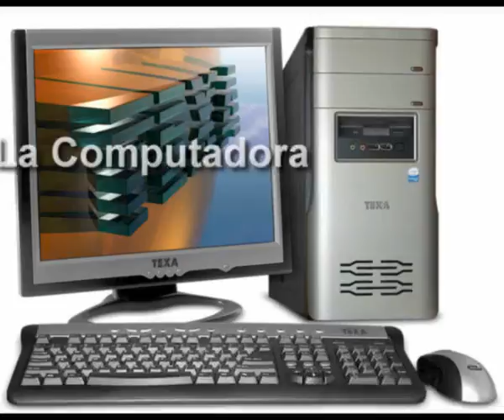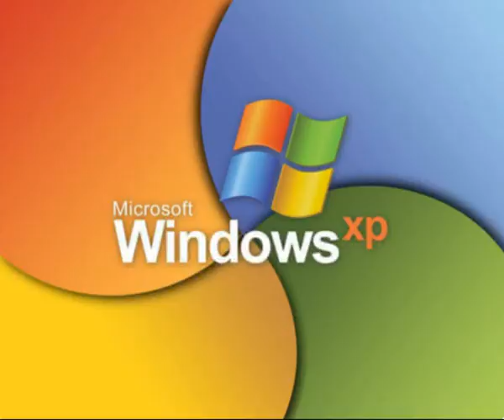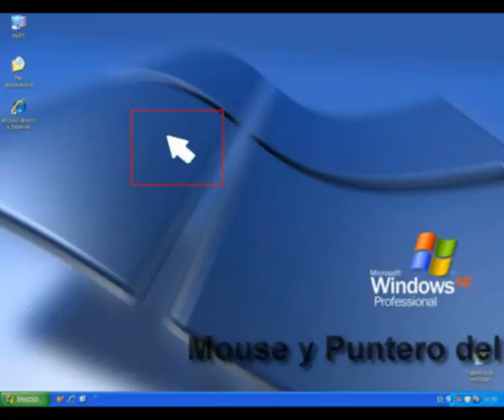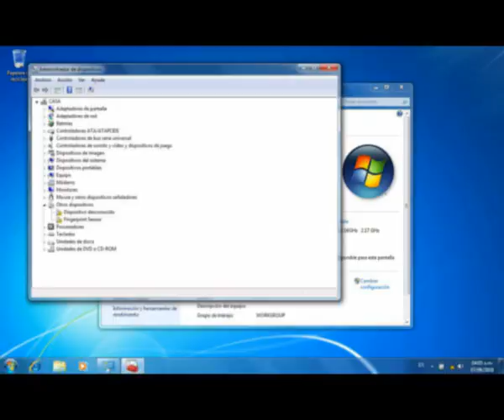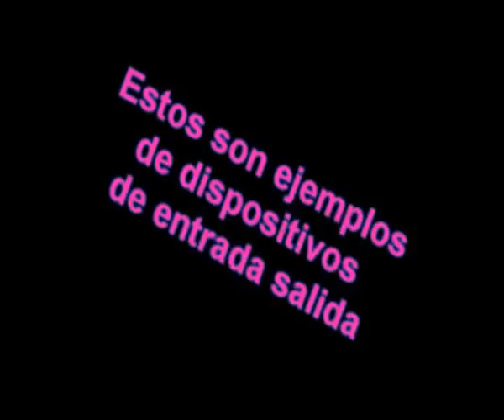Dispositivos de entrada y salida Pcs (Gente de Caricuao, Ashley H. Velasquez)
Ashley S. Hermoso Velasquez presenta los diferentes dispositivos de una computadora.